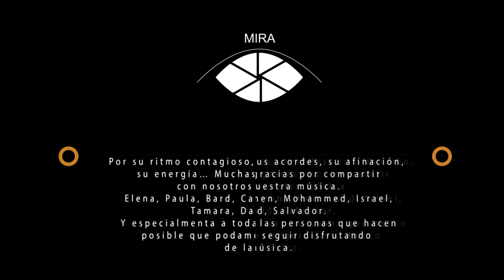'Miradas'.Area socioeducativa OSCyL